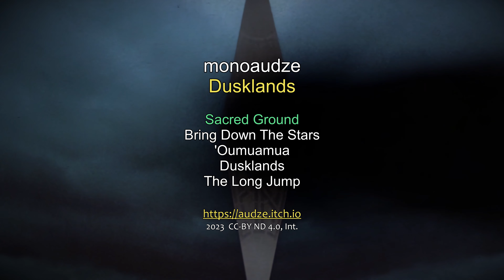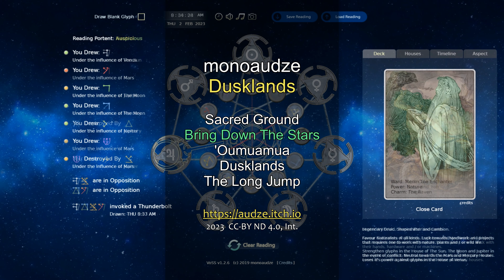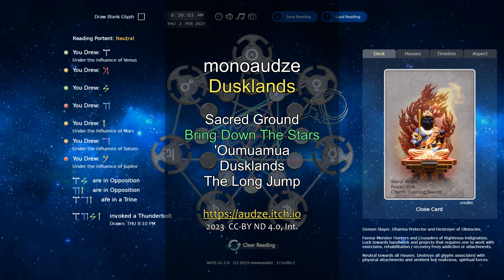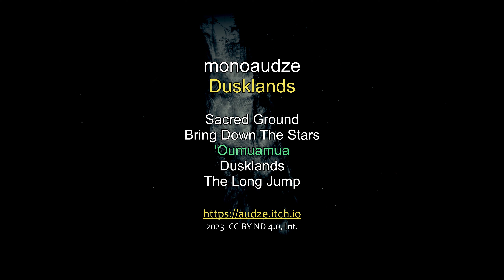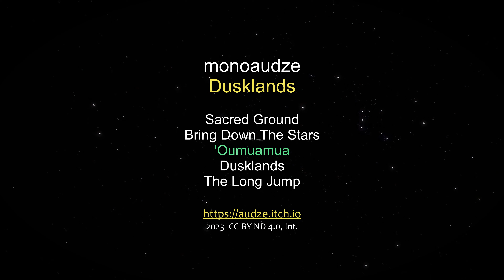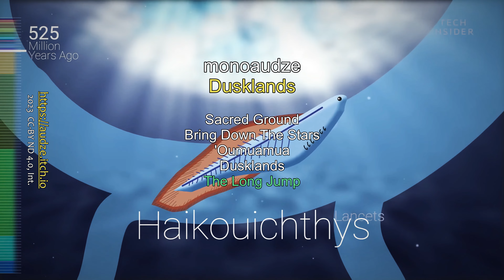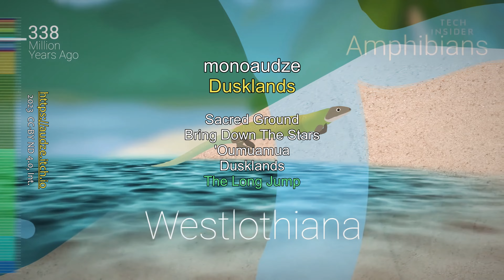monoaudze / AudZe - Dusklands EP (Music for The Cosmic Interloper)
Tracklist Timestamp:
00:00 World Behind The World
00:17 Sacred Ground
02:47 Bring Down The Stars
05:45 'Oumuamua
08:35 Dusklands
11:01 The Long Jump

Videoclips (In Order of Appearance):

World Behind The World:
- Scene from The Void (2016)

Sacred Ground:
- Leviathan, Lord of The Labyrinth
Scene from Hellraiser III - Hell on Earth (1992)

Bring Down The Stars:
- Stills and Captures from Veil of Shooting Stars (2019)

'Oumuamua:
- 'Oumuamua artist conception + animated media (2018)
Space Telescope Science Institute (NASA, Hubble)

Dusklands:
- Body Of Water With View Of Silhouette Of A Mountain At Sunset:

The Long Jump:
- How Humans Evolved From Early Life (25 Mar 2018)
by Insider Tech

Thumbnail: Still from The Void (2016)